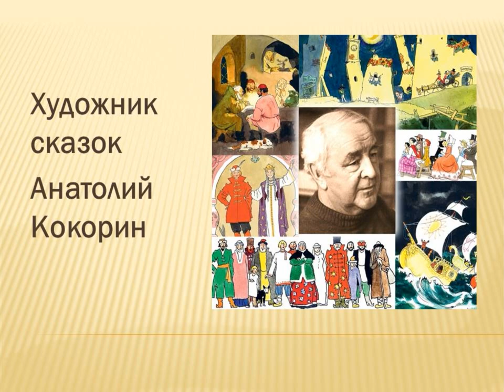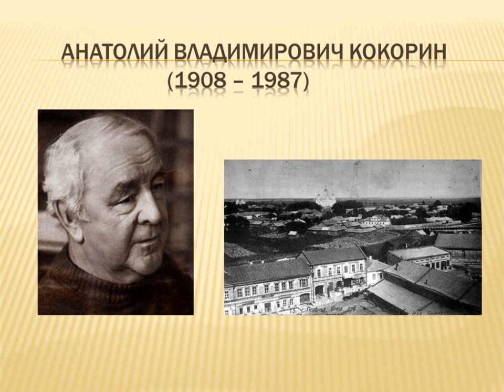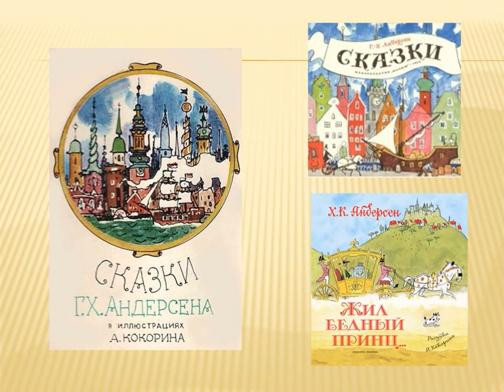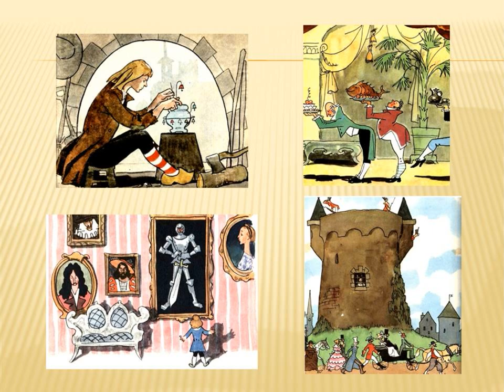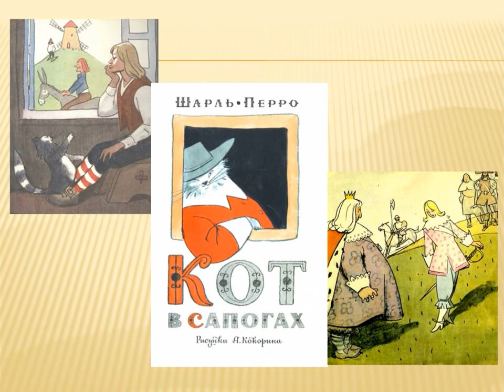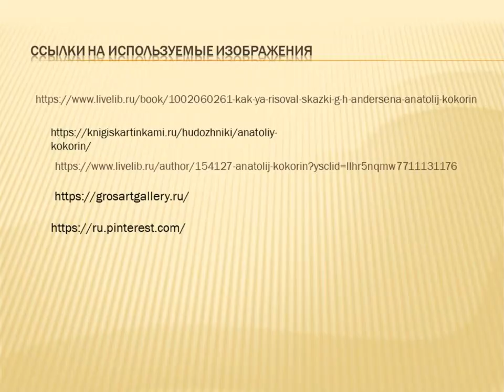Художник сказок Анатолий Кокорин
Видеопрезентация Соломбальской библиотеки № 5 имени Б. В. Шергина о художнике и иллюстраторе книг Анатолии Кокорине, приуроченную к его 115-летию.